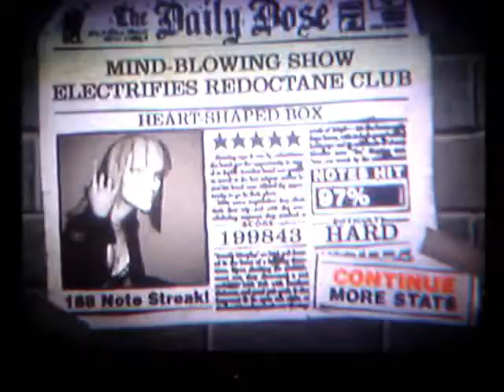Guitar Hero 2 - Heart-Shaped Box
Me playing Guitar Hero 2. Just a cheap video cuz I was bored. Only on Hard. Will get an Expert video soon.